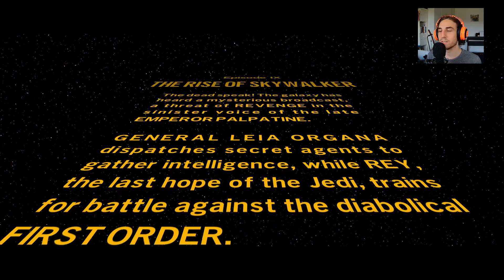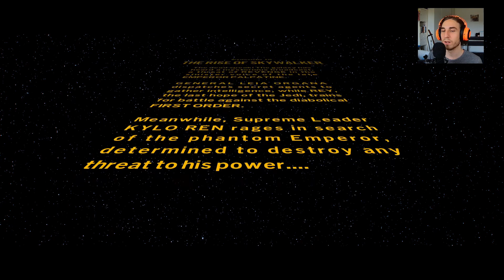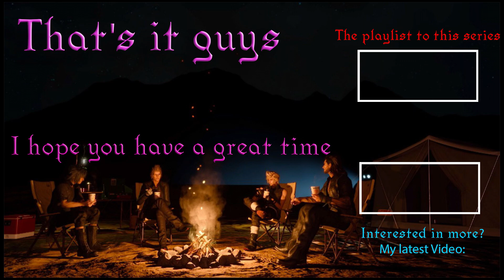A Bitter First End. Lego Star Wars the Skywalker Saga #36 Let's Play English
Leaving the 8th movie behind us in this bitter first end. The second one is soon to follow and by now, I can't wait. So much disappointment in this game. Some nice sections sure, but by now, I am just tired of this...
Cut from a Live Stream